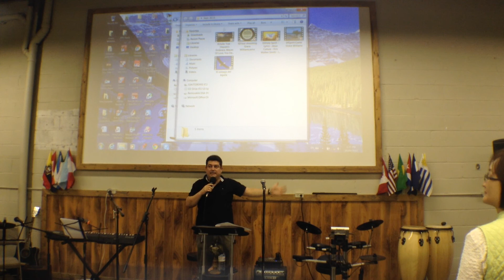La importancia de la palabra de Dios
Predica realizada por el Pastor: Ernesto Vidal
Setiembre/20/2015
1179 Finch Ave. West unit #21 Toronto
 Domingos 11:00am